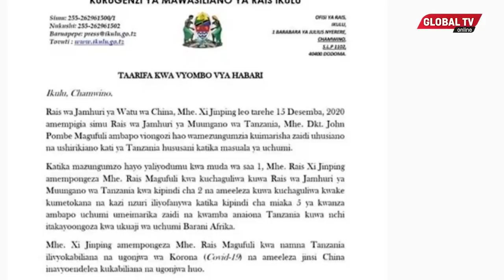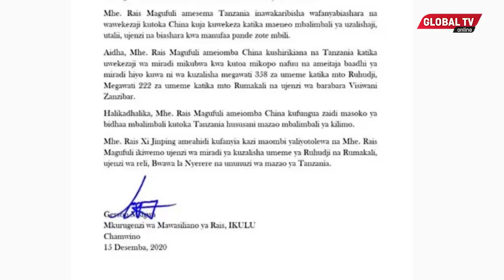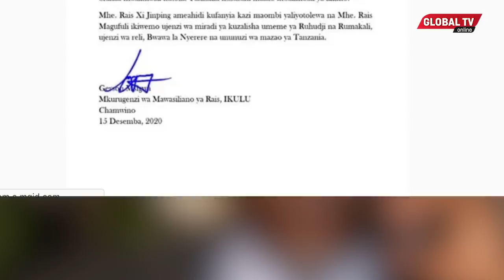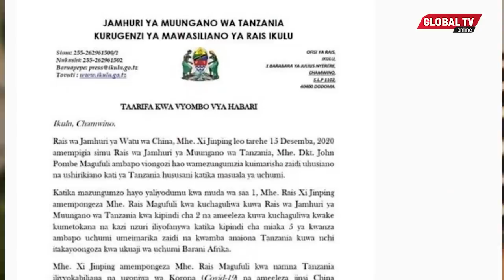BREAKING: RAIS WA CHINA AMPIGIA SIMU RAIS MAGUFULI, WAZUNGUMZA HAYA...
Rais wa Jamhuri ya Muungano wa Tanzania Mheshimiwa Dkt. John Pombe Magufuli akizungumza kwa njia ya Simu na Rais wa China Xi Jinping Ofisini kwake Ikulu, Chamwino mkoani Dodoma leo tarehe 15 Desemba 2020.

Rais wa Jamhuri ya Muungano wa Tanzania, Dkt. John Pombe Magufuli amezungumza kwa njia ya Simu na Rais wa China Xi Jinping Ofisini kwake Ikulu, Chamwino mkoani Dodoma leo tarehe 15 Desemba 2020.